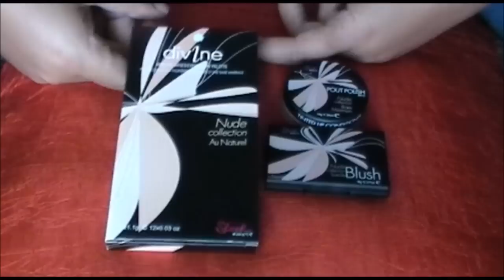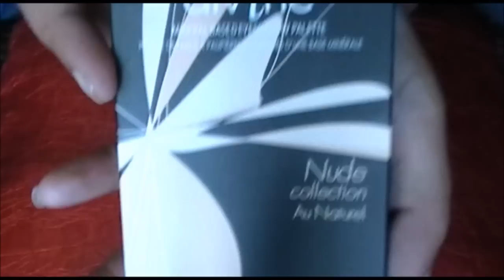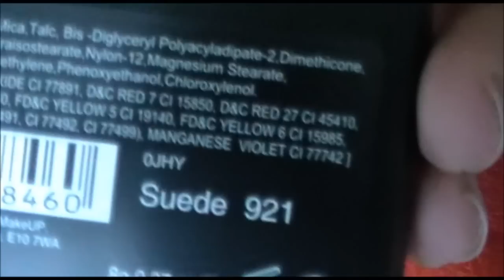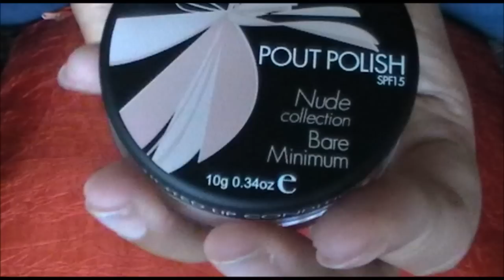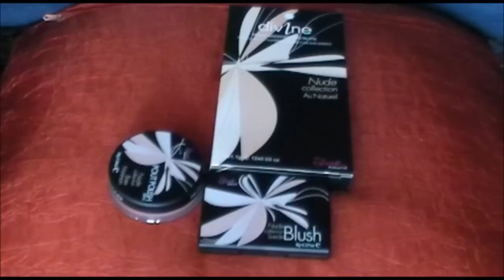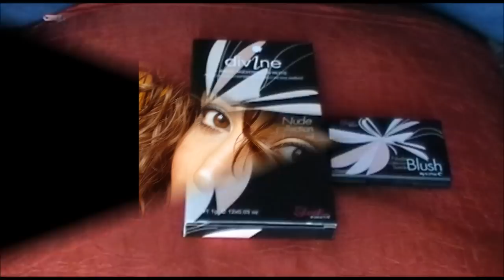SLEEK NUDE COLLECTION